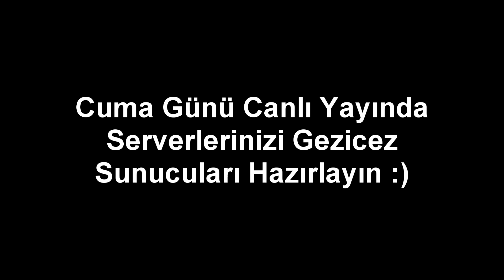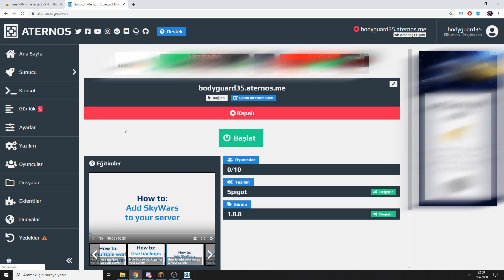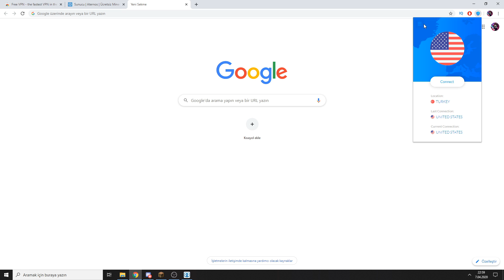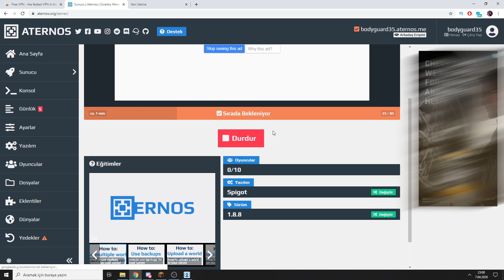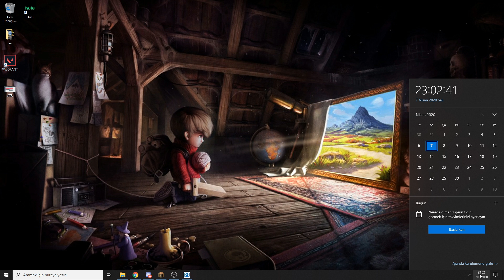ATERNOS SIRA BEKLEMEDEN SERVER AÇMA ! 1 Dakikada Server Açma - Minecraft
Selam Millet ! Bugün aternos için sıra beklemeden server nasıl açılır bunu gösterdik .

Videodaki Müzik
Afternoon Nap by Ghostrifter Official